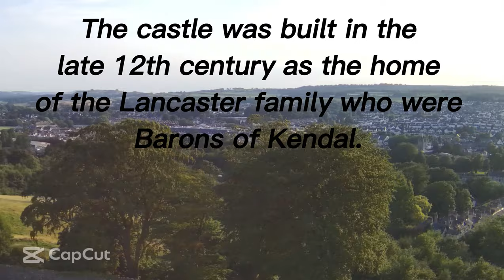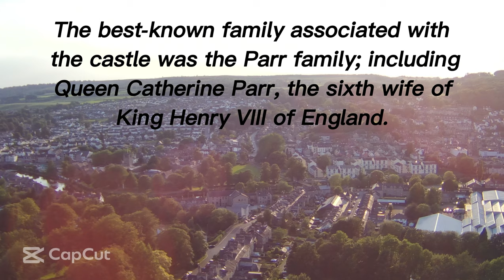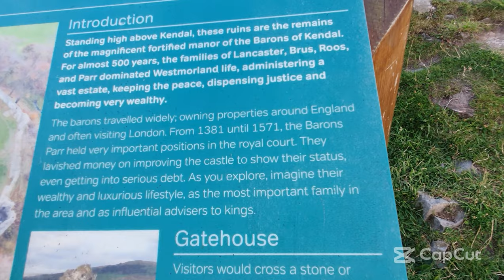KENDAL CASTLE LAKE DISTRICT VLOG 01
KENDEL CASTLE
FAMILY HOLIDAY